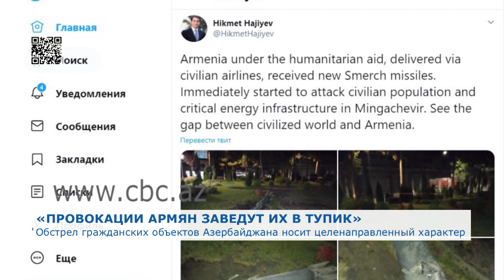Обстрел гражданских объектов Азербайджана носит целенаправленный характер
Армения своими провокациями сама себя загоняет в тупиковую ситуацию. Мировое сообщество ясно понимает, что руководство этой страны не хочет мира, о чем свидетельствуют постоянные военные провокации – обстрелы мирного населения и объектов гражданской инфраструктуры. Об этом в интервью телеканалу СBС сказал председатель правления Украинского конгресса азербайджанцев Юрий Осадченко.